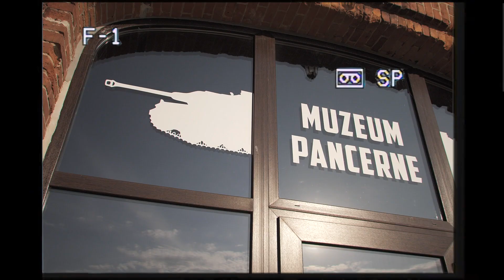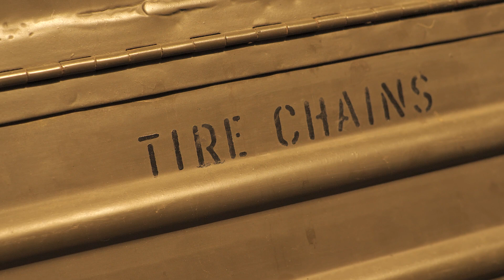Historia w Muzeum Pancernym #1 Pogromca Tygrysa!